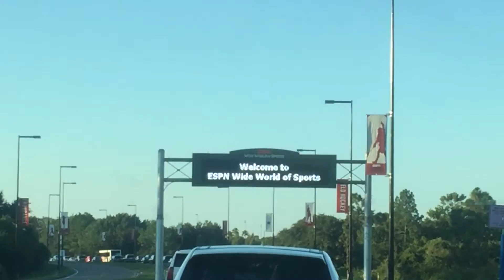ESPN worldwide of sports ballpark 7/2016